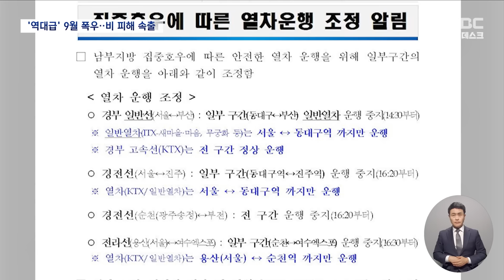끊기고 잠기고 무너지고‥전국 곳곳에 비 피해 (2024.09.21/뉴스데스크/MBC)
충남에선 마을로 향하는 교량이 끊겨 주민 50여 명이 고립됐고, 곳곳에서 KTX 열차 운행이 중단됐습니다.

행정안전부는 중앙재난 안전대책본부를 2단계로 격상하고, 호우 위기 경보 수준도 주의에서 경계 단계로 올려 대응에 나섰습니다.